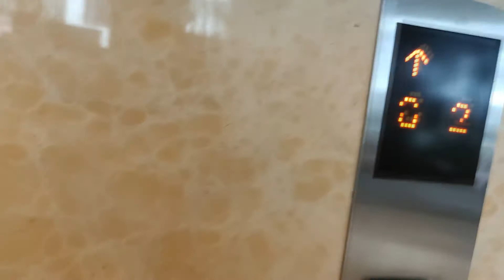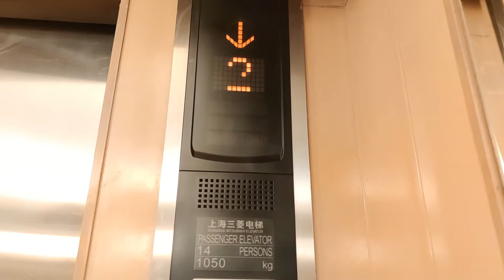Shanghai Mitsubishi MRL Elevators w/Touchless Operation at All Sedayu Hotel Kelapa Gading, Jakarta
Just two Shanghai Mitsubishi lifts that is located in the location of the former P11 and P12 of Mall of Indonesia and now functioned as this hotel's lifts (both P11 and P12 have been removed and P12A -the LEHY-MRL lift- is installed as a replacement)

Capacity: 14 Persons / 1050 kg
Floors served: G, 2, 3
Model / fixtures: Elenessa / 2nd generation
Year installed: 2010s
History: Original